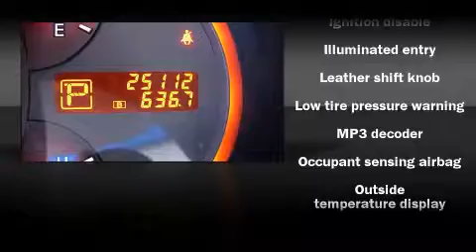2009 Nissan Murano SUV in Arlington, TX 76017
Vandergriff Chevrolet
1200 I 20 West

The 2009 Nissan Murano. With just over 25,000 miles on the odometer, this 4 door sport utility vehicle prioritizes comfort, safety and convenience. It features an automatic transmission, all-wheel drive, and a 3.5 liter 6 cylinder engine. An attractive stance is achieved thanks to alloy wheels glistening within the fenders. Nissan ensures the safety and security of its passengers with equipment such as: Dual front impact airbags, Front SIDE impact airbags, HEAD curtain airbags, Traction control, and 4 wheel disc brakes with ABS. Various mechanical systems are monitored by electronic stability control, keeping you on your intended path. We'd love to show you this vehicle in person.